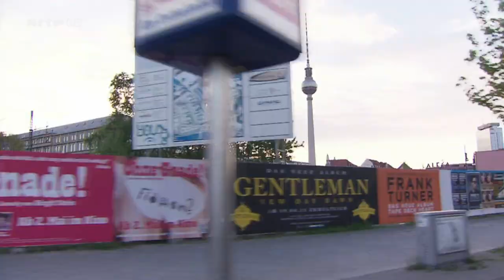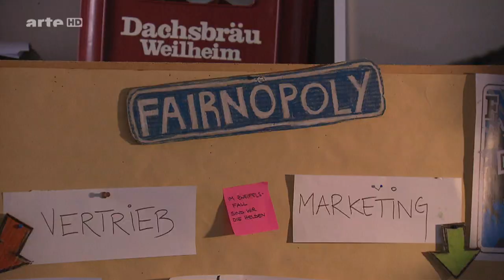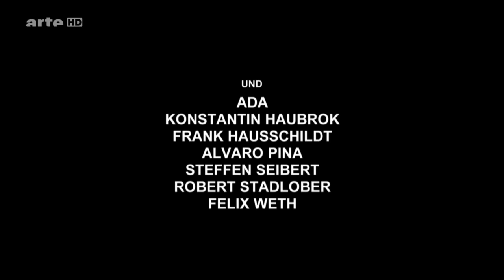Durch die Nacht mit Tom Schilling und Olli Schulz